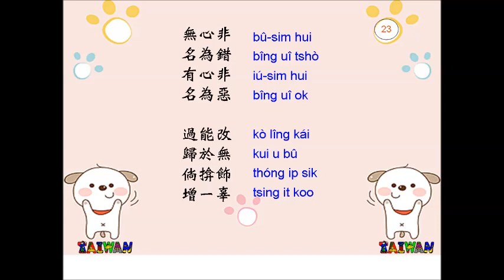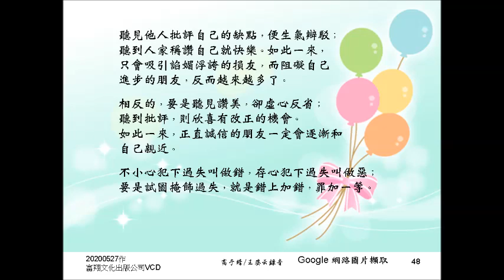弟子規--11聞過怒~增一辜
Taiwan Taiwanese  台語　河洛漢語　弟子規解說　富翔文化出版公司VCD
google網路圖片擷取  姿云  于晴  Alice 錄音